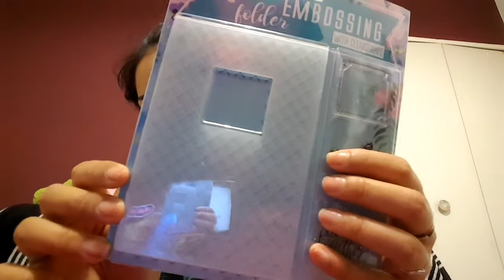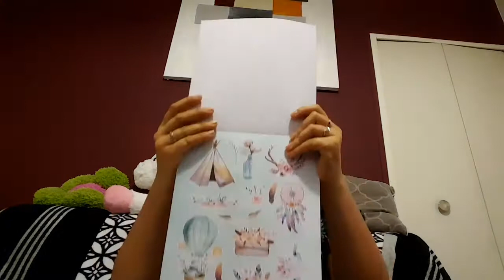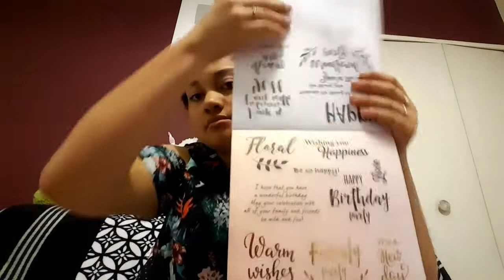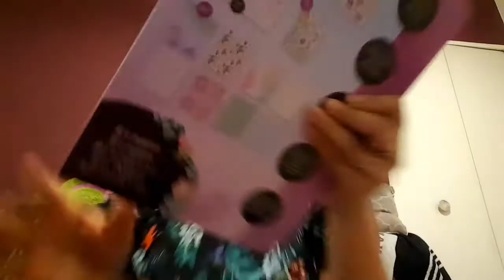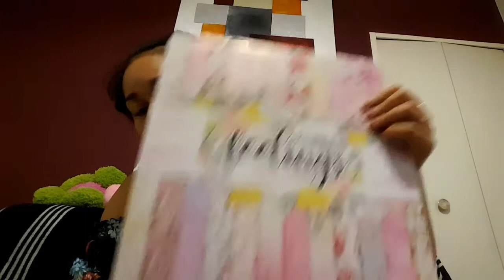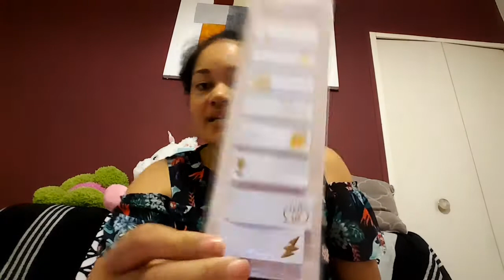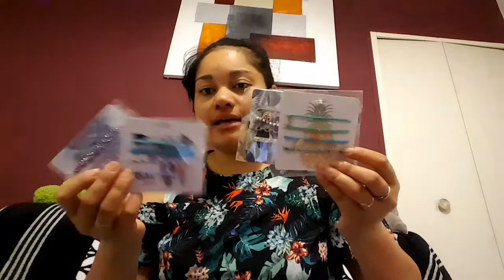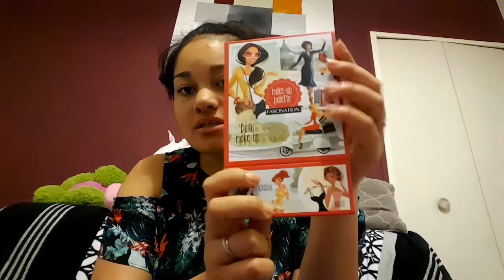Haul action! Nouveautés 😍😍😍😍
Sa fait longtemps que je n'ai pas fait de vidéo haul action, en voici un! J'espère que sa vous plaira! Je la poste tardivement mais en ce moment je suis malade et fatigué!

Je vous fait de gros bisous!

 P.S: Pour les prix je n'ai plus les tickets de caisse je suis désolé !

Gros bisous !

Equit'beauté ❤

Qu'est ce que je porte? Un haut de chez kiabi

Avec quoi je filme? Une application Android : VIMADY

Ma page facebook de création et vente de bijoux: Jewerly&Creations85